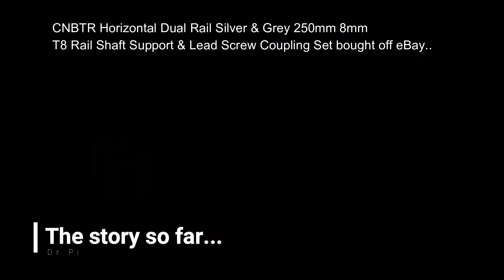DIY PI CNC update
Work in progress pictures on the Pi CNC prototype

Buy Dr Pi a Coffee...or Tea!